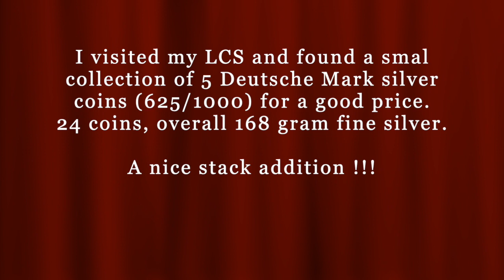Coin Purchase 006 * German Silver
Send me something and I will send something back :
Christian Reddig
Auf dem Knuf 22
59073 Hamm
Germany